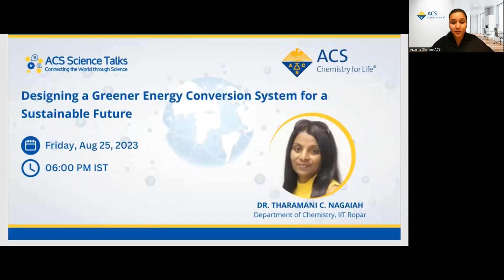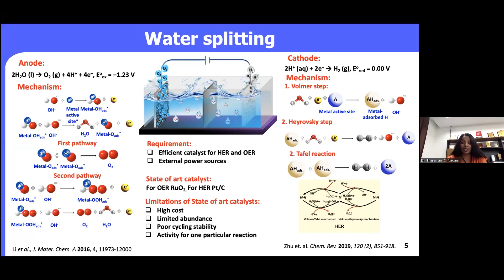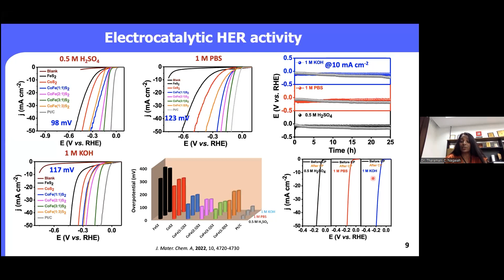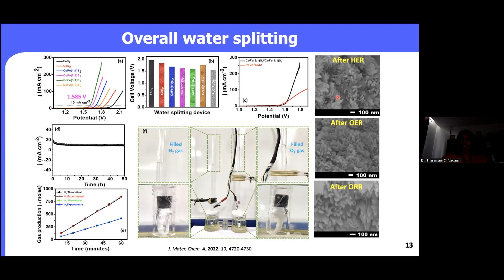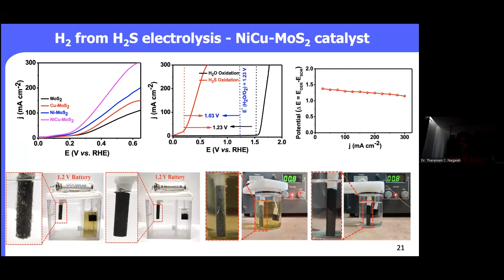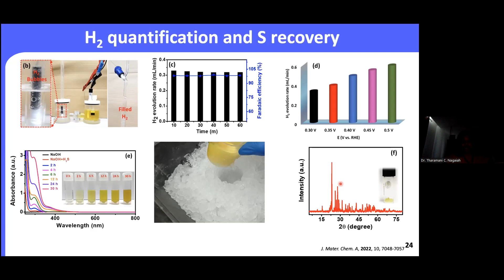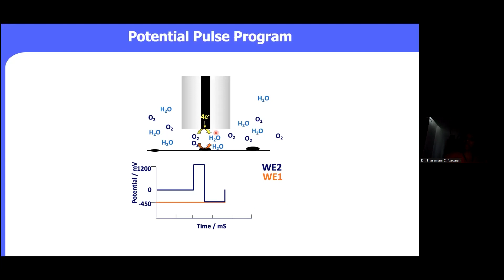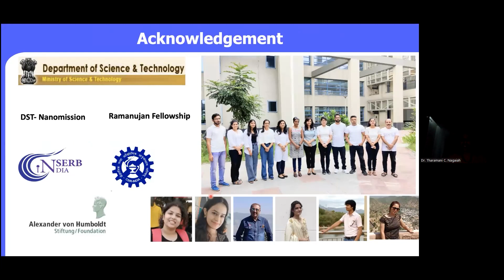Science Talks Lecture 117: Designing a Greener Energy Conversion System for a Sustainable Future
ACS Science Talks features a series of lectures by many researchers in different diverse fields of chemistry from around the world. In this video, Dr. Tharamani C. Nagaiah, Department of Chemistry, IIT Ropar will give a presentation on Designing a Greener Energy Conversion System for a Sustainable Future.